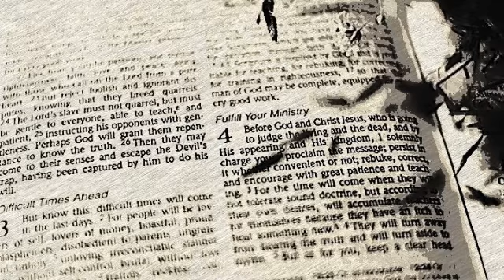IL CENTRO DELLA BIBBIA (John Stott)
"Voi investigate le Scritture, perché pensate aver per mezzo d’esse vita eterna, ed esse son quelle che rendon testimonianza di me; eppure non volete venire a me per aver la vita!"
(Giovanni 5:39-40)

CONFORTO CRISTIANO